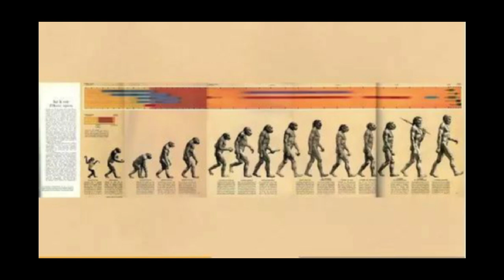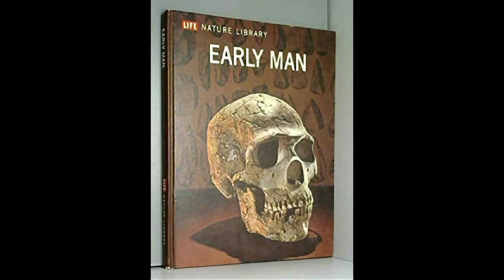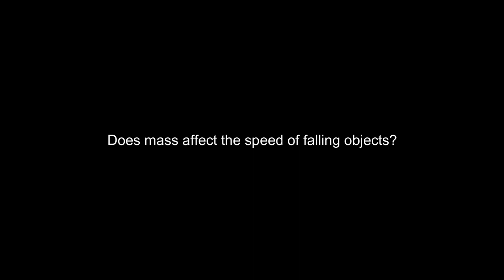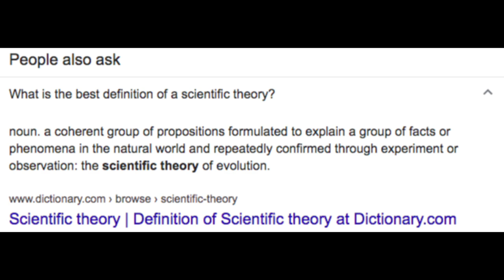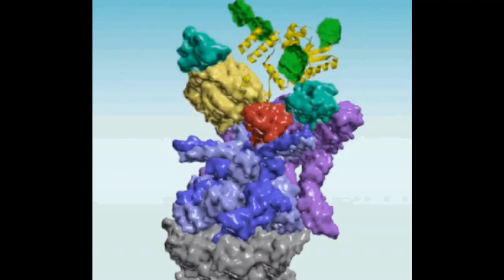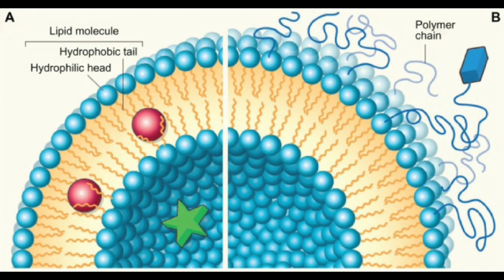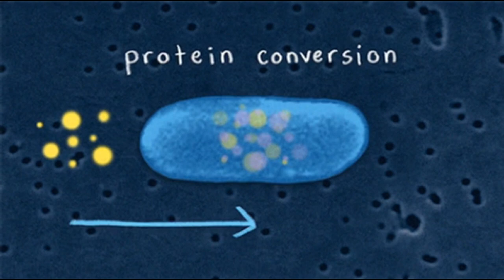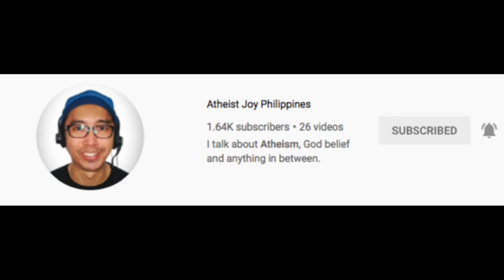3 Common Misconceptions About Evolution in TAGLISH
Here are the 3 common misconceptions about evolution that you should unlearn now!

- Papuri sa Diyos (pop punk)